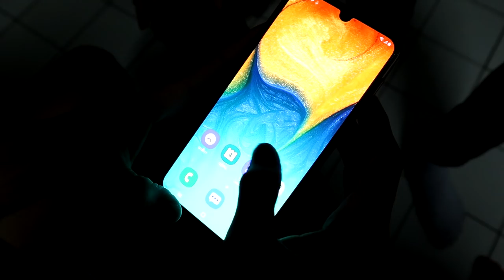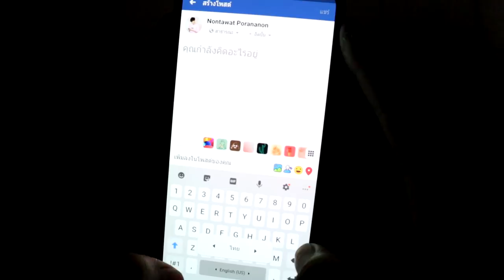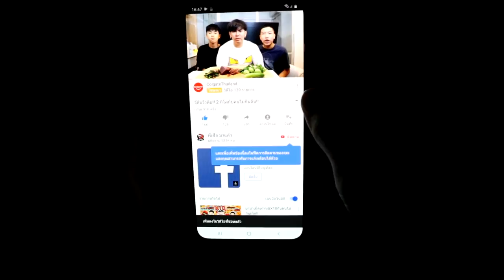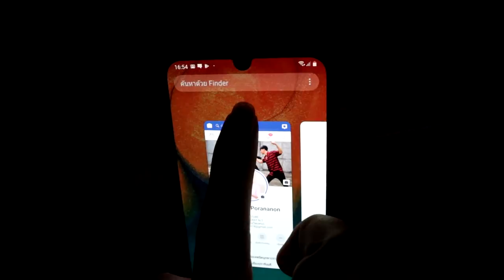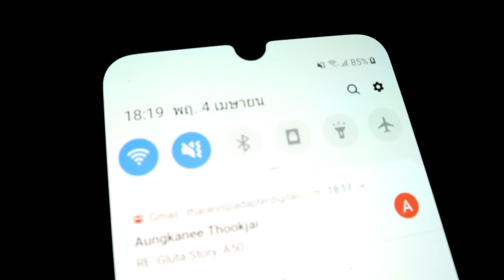แกล้งปาล์ม!! พังของรักที่สุดจนเกือบตัดพี่น้องจริงๆ | เสือชอบแกล้ง EP.13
Samsung A30 ทั้งคุ้มทั้งครบ ตอบสนองการใช้ชีวิตประจำวัน
"จอใหญ่ แบตอึด ชาร์จไว"

รับรีวิวอาหารครับ
รับรีวิวอาหาร ครับ